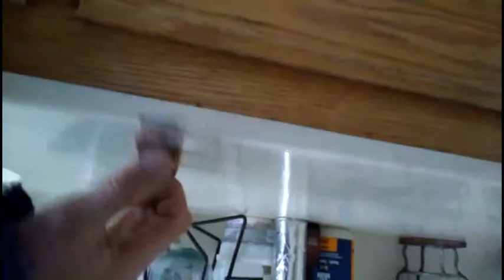know drop species cruzing 2 launching feat dj nymphphlown.wav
ENERGY CHANGE FREQUENCER EXSPERIENCER LEVEL WHEN FIGURES NEED FOOD TO EVEN MOVE PERIOD SPECIESCRUZING2 YOU ARE MULTIPLE CREATURES IF YOU ARE DINNER TIME WINNER CHIKS IN WEENEER OF TENNTIVAL HUGE CLICK OF POOLS OF ACTIVITY SPACE IN TIME BRODCASTING OBJECTS ONLY DO THAT